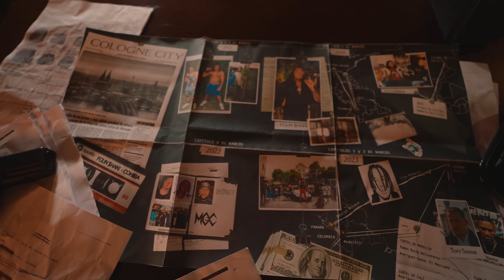FGUN $HAKI - COHIBA (Official Video)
'COHIBA' JETZT STREAMEN!